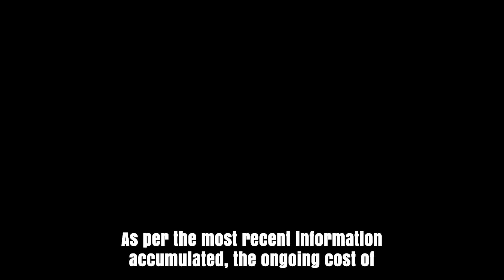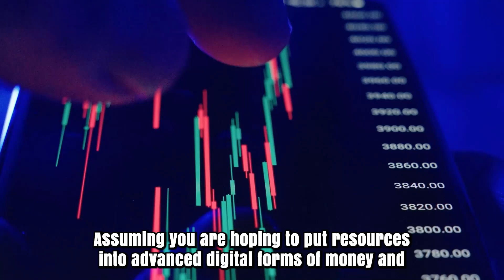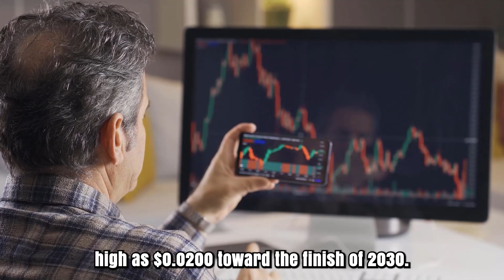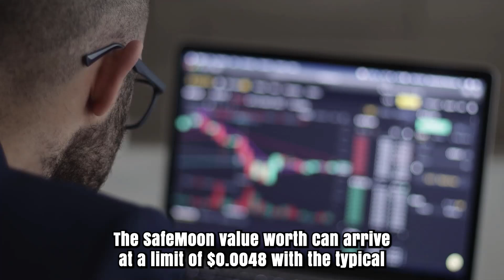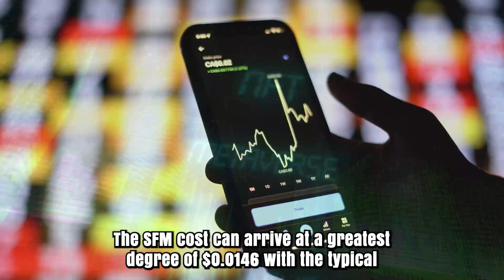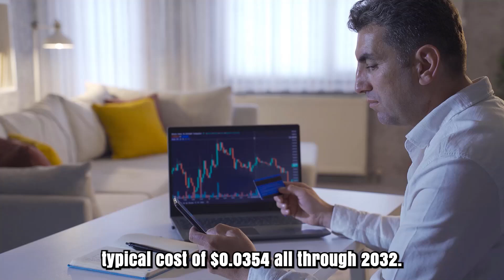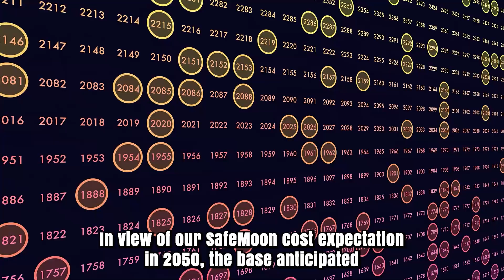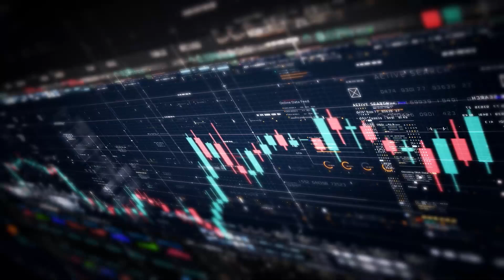SAFEMOON IS ABOUT TO SKYROCKET HERE'S WHEN?? - SAFEMOON PRICE PREDICTIONS & NEWS 2025